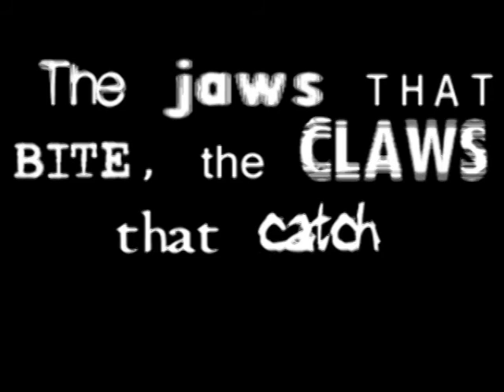The Frumious Bandersnatch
Avoid the Bandersnatch at all costs. | | |